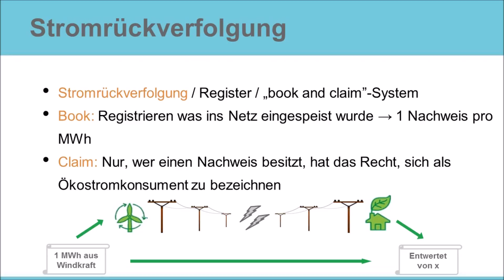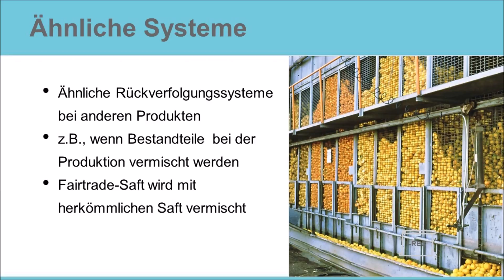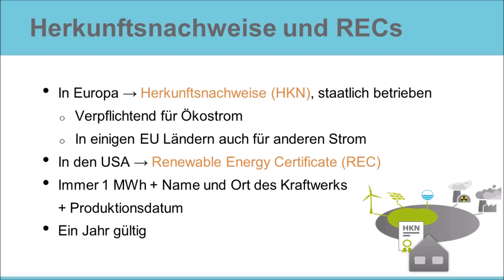Einführung zu Herkunftsnachweisen und RECs - Stromrückverfolgung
Dieses Video gibt eine kurze Einführung in den Strommarkt und zu Ruckverfolgungsnachweisen. Es wird erklärt wie und warum Strom rückverfolgt wird und was Herkunftsnachweise, sowie RECs sind, und wo sie verwendet werden.

Das Video ist ein Ausschnitt des Kurses "Green Power: Ökostrom für LEED und für die CO2-Bilanzierung kaufen", der von der German Green Building Association, mithilfe von EKOenergie, erstellt wurde. Die komplette Fassung dauert 30 Minuaten und erläutert den Strommarkt, Herkunftsnachweise, RECs, I-RECs, die CO2-Bilanzierung basierend auf dem Greenhouse Gas Protocol und vieles mehr. Er erklärt auch wie Sie Ökostrom für den LEED Credit "Green Power" kaufen können.